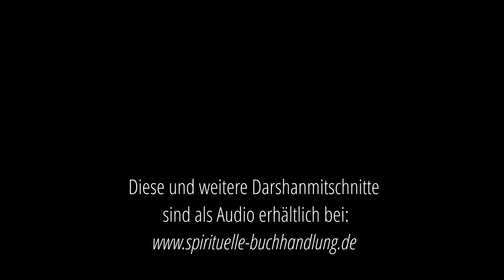Realisation von Freiheit braucht Bindung - Darshan mit OM C. Parkin in Gut Saunstorf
Darshan im modernen Kloster Gut Saunstorf - Ort der Stille vom 24. Januar 2015

Die Vision der gemeinnützigen OM-Stiftung Innere Wissenschaft ist es, die ewige Weisheitslehre, das Wissen um die wahre Natur des Menschen und die Gesetzmäßigkeiten der Evolution menschlichen Bewusstseins zu hüten und für spirituell Suchende erfahrbar zu machen.

Für die Erfüllung dieser Vision bitten wir um Zuwendungen. Über deine tatkräftige, finanzielle und geistige Unterstützung freuen wir uns.

The vision of the non-profit OM Foundation Inner Science is to preserve the eternal wisdom teachings, the knowledge of the human being`s true nature and the laws of the evolution of human consciousness, and to make them accessible to spiritual seekers.

Donations play a crucial role in helping us to realise this vision, and we look forward to your active, financial and spiritual support.